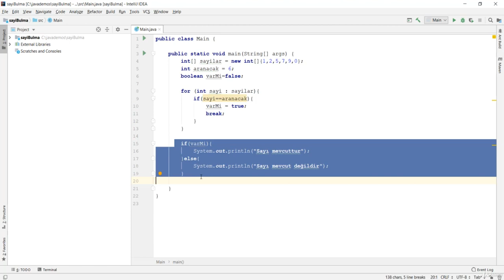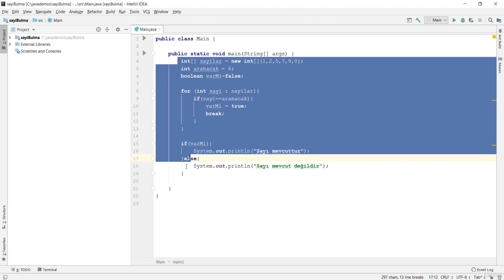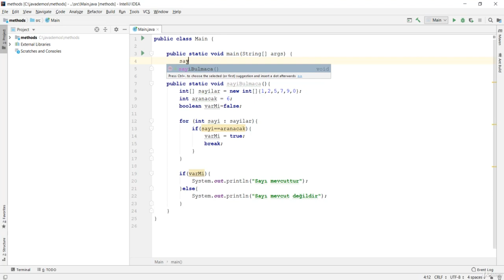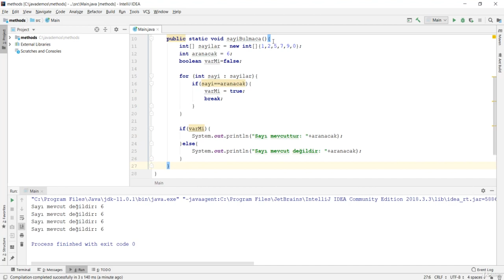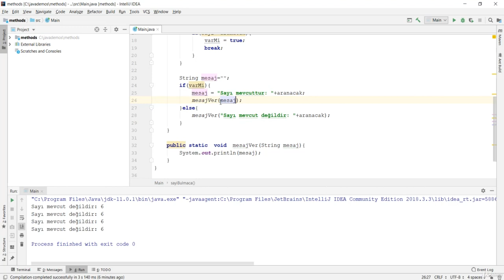Java Dersi 24 : Metodları Anlamak